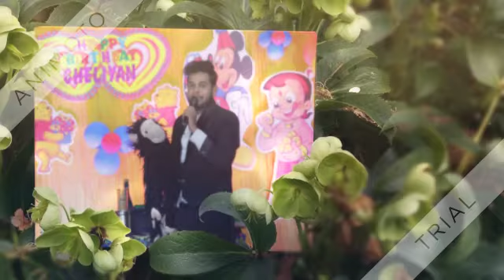Cheliyan Mamidipally 1st Birthday Celebration